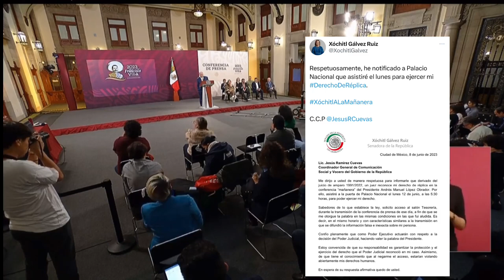Xóchitl Gálvez, que se vaya a hacer campaña a donde viven los fifís 🦆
La Sen Xóchitl Gálvez, siempre ha estado en contra de nosotros y de los pobres, tiene una mentalidad conservadora, ladina, el cinismo y la hipocresía es su verdadera doctrina 🦆, que se vaya a hacer campaña a donde viven los fifís 🦆